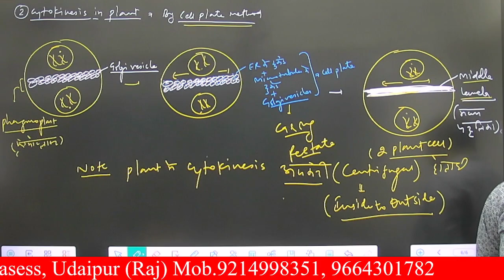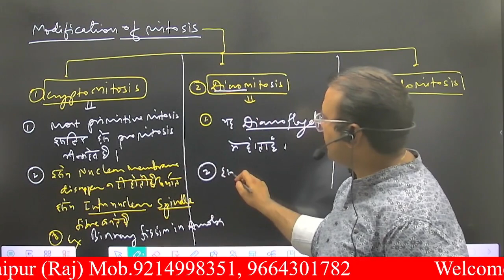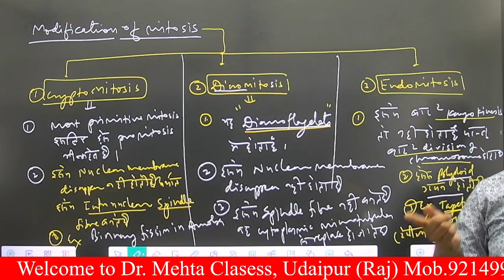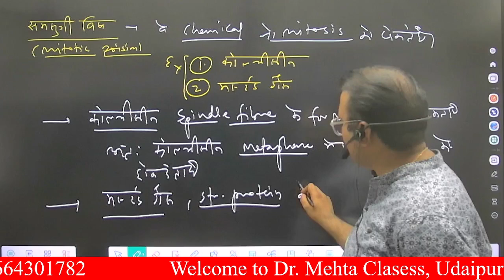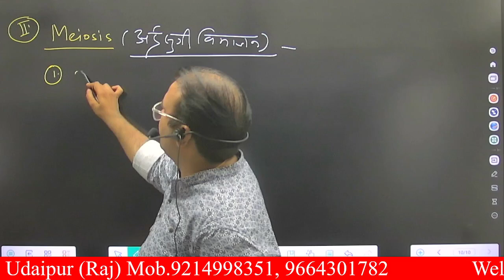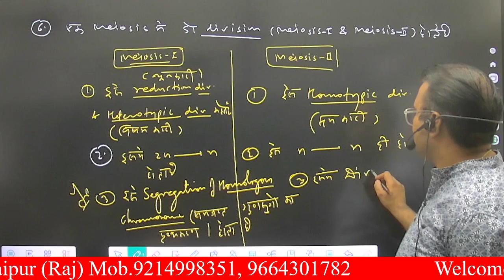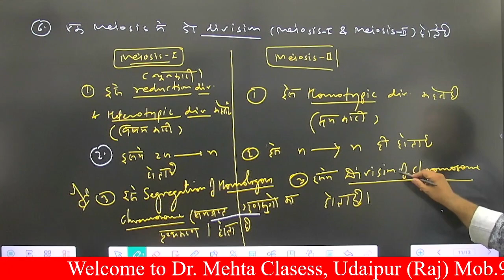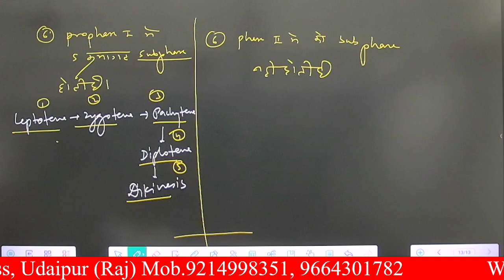Cell Biology | कोशिका जीव विज्ञान | science | Part : 2 | Dr. S. K. Mehta sir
Cell Biology | कोशिका जीव विज्ञान
Part : 1 | Dr. S. K. Mehta sir

समायोजन , अनुरूप बनाना, सामंजस्य स्थापित करना, फैसला, व्यवस्था, सुधार, समाधान, समन्वय, निपटारा, एकीकरण.
मनोविज्ञान में, समायोजन का मतलब है कि कोई व्यक्ति अपने शारीरिक, व्यावसायिक, और सामाजिक वातावरण में होने वाले बदलावों के मुताबिक खुद को ढाल ले. यह परस्पर विरोधी ज़रूरतों या पर्यावरण में आने वाली बाधाओं से निपटने की व्यवहारिक प्रक्रिया है.
Adjust शब्द का इस्तेमाल क्रिया के रूप में भी किया जाता है. इसका मतलब है किसी चीज़ को ज़्यादा कारगर या उपयुक्त बनाने के लिए उसे बदलना. जैसे, व्यय को आय में समायोजित करना.